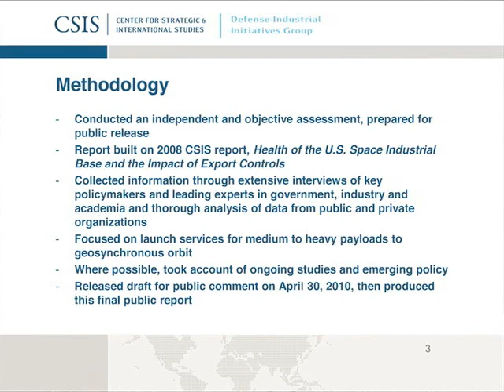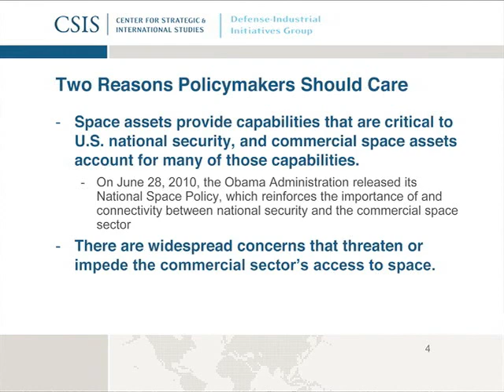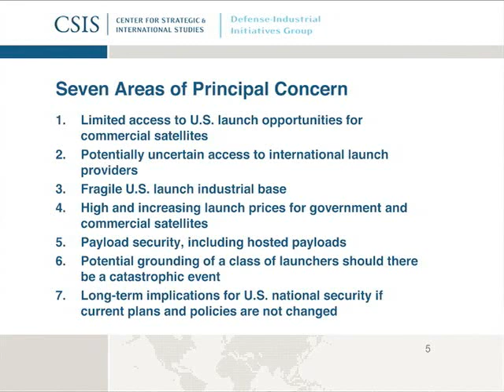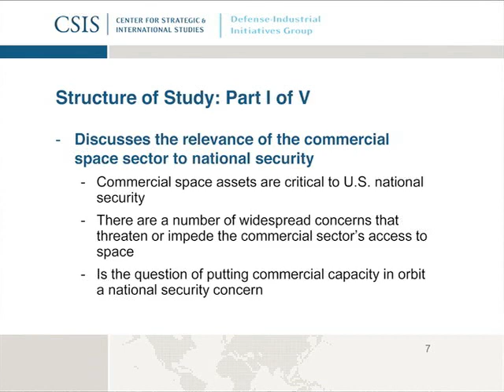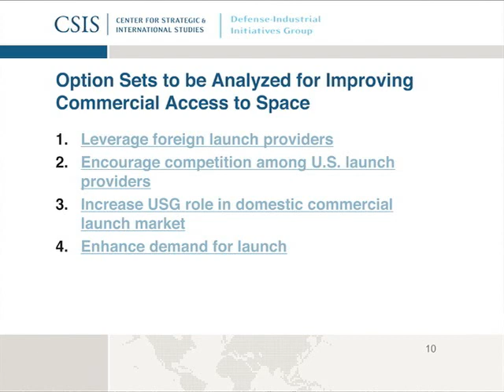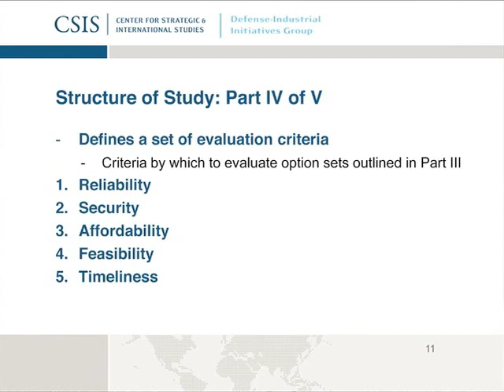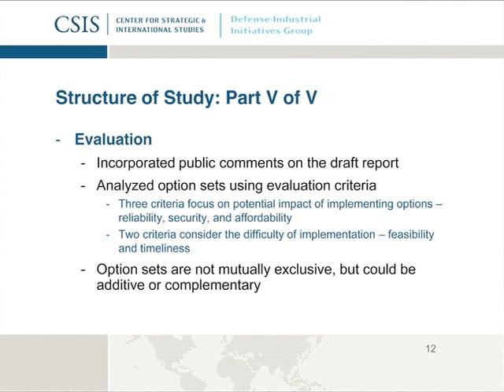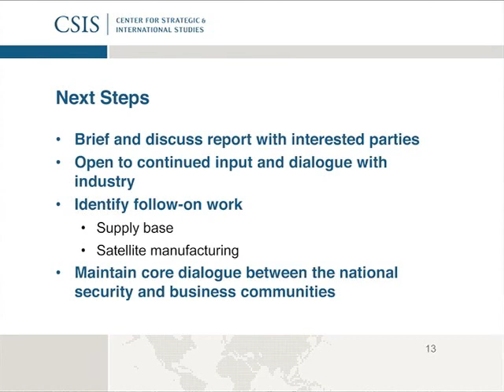Report Release National Security and the Commercial Space Sector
CSIS released a report on the national security implications of the U.S. and global commercial space launch industry to the public.